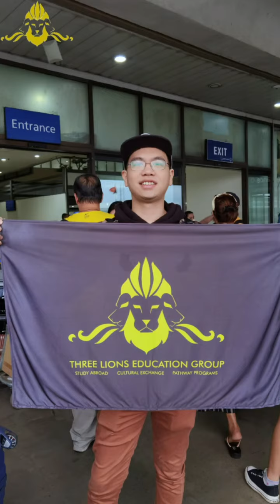Congrats EDWARD🎉🎉🎉🎉We're praying for your success in Canada God Bless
✈️🛫🛬🎯💯💰HAPPENING NOW AT NAIA TERMINAL 1:
Bon Voyage EDWARD ! We love you😍🥰😘 Good luck and have a safe flight. We're praying and rooting for your success in Canada. God bless always!👏👏👏👏👏
Don't SETTLE for a SECOND RATE life! There is a whole new WORLD waiting for you! Go Beyond Borders! 🎯✈️🛫🛬🚀⚓️🎊🎉🔐
SOMETIMES you need to LEAVE in order for you to GROW!🎯⌛️
Your destiny is waiting for you!. 🔐🇬🇧🏴󠁧󠁢󠁥󠁮󠁧󠁿🇺🇸🇿🇦🇳🇿🇩🇪🇪🇺🇨🇰🇨🇦
Schedule your FREE counseling session now!💯
Unit 812 One Corporate Centre Meralco Ave. cor Julia Vargas Ave. Ortigas Centre, Pasig, Metro Manila, 1600(back of SM Megamall in front of Caltex).